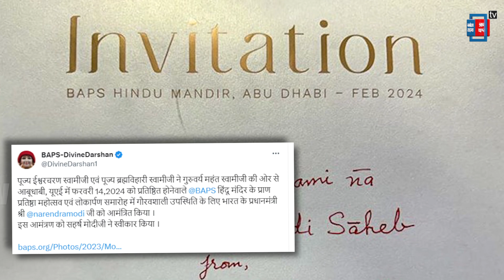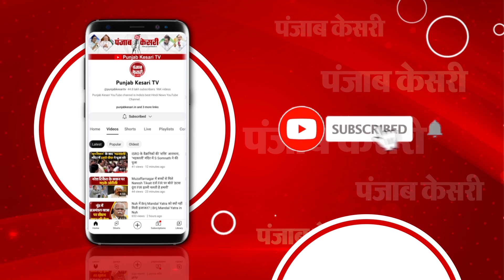Abu Dhabi में पहला Hindu Mandir बनकर तैयार, फरवरी में PM Modi करेंगे उद्घाटन | BAPS Hindu Mandir UAE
2024 राम भक्तों के लिए खास होने जा रहा है. सदियों के बाद 22 जनवरी को जहां अयोध्या में रामलला टेंट से मंदिर में विराजेंगे तो वहीं 14 फरवरी को संयुक्त अरब अमीरात की राजधानी अबू धाबी में पहला भव्य हिन्दू मंदिर खुलने जा रहा है. जिसका उद्घाटन पीएम मोदी करेंगे...